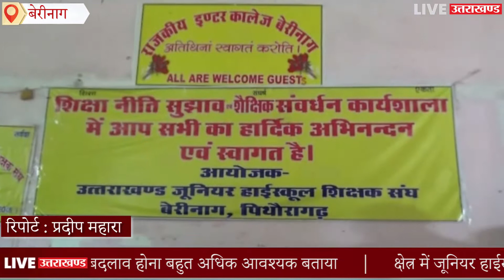Berinag में जूनियर हाईस्कूल शिक्षक संघ ने की कार्याशाला